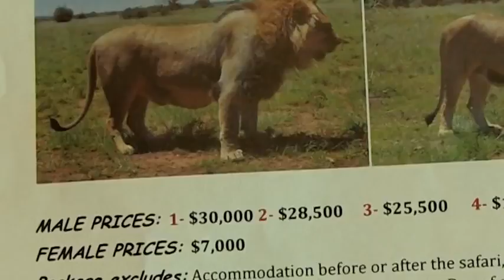Trailer: BLOOD LIONS